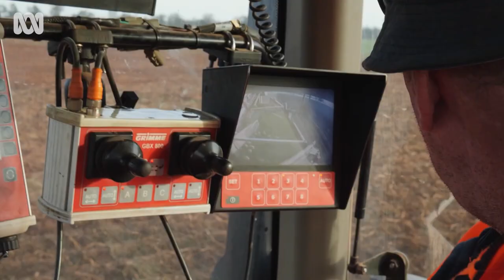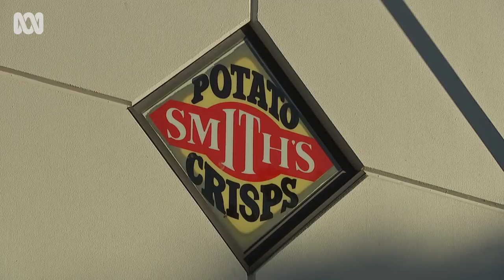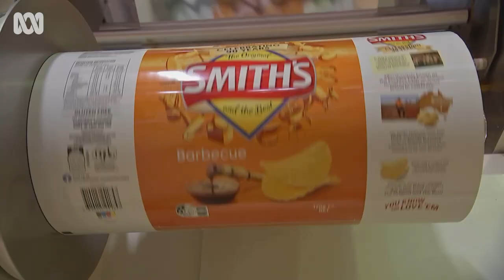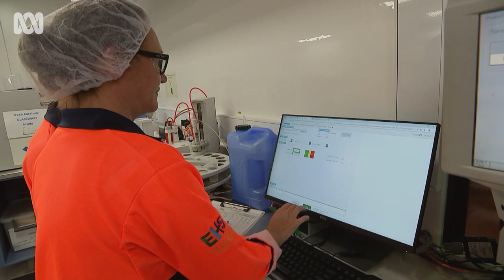Paddock to packet, potato chip company Smith's 90 years in Australia 🥔 | Landline | ABC Australia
Whether it's salt and vinegar, barbeque or plain... who doesn't love potato chips? But as you crunch away have you ever thought about the effort and process it takes to make them? Landline reporter Luke Wong has discovered it's not just any regular potato that makes the cut.